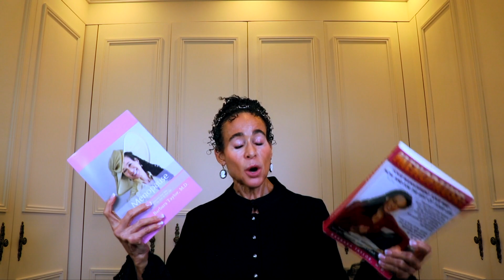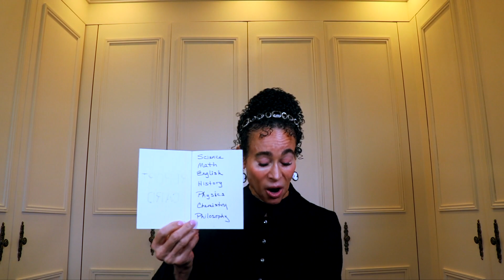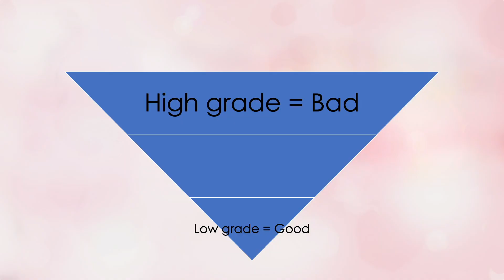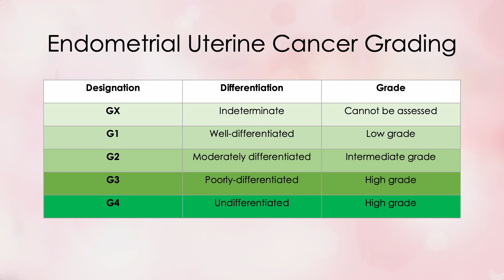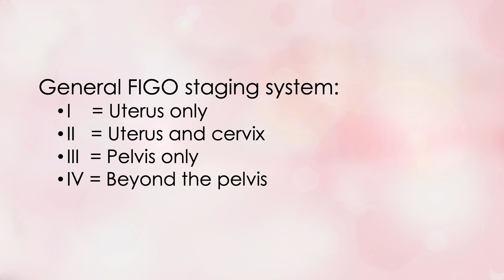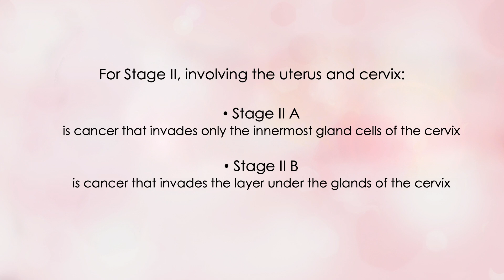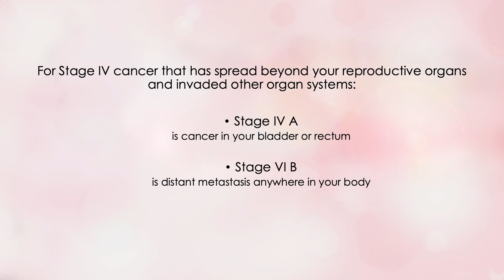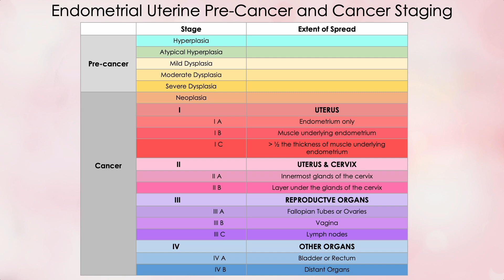Grading & Staging of Endometrial Uterine Cancer - 328 | Menopause Taylor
Do you know how to designate the status of endometrial uterine cancer in terms of ranking its degree of spread or aggression? This is the stuff that makes all the difference between one cancer and another. It’s the reason now two cancers are ever quite the same. So it helps to understand a bit about these ranking systems. And in this video, I’ll make it easy to understand.